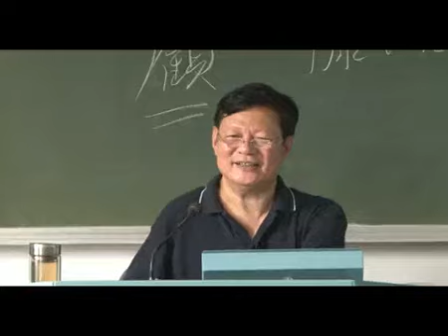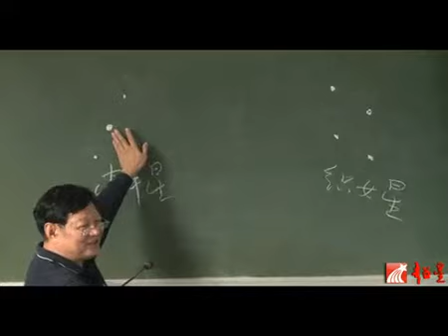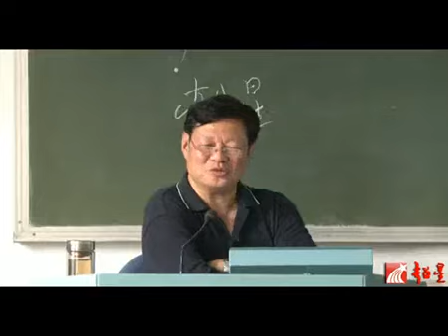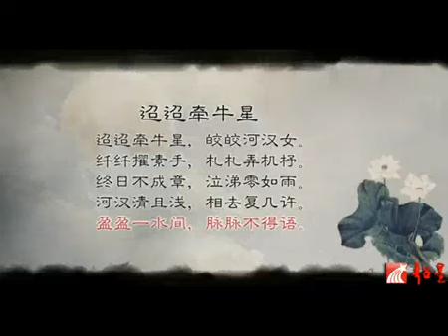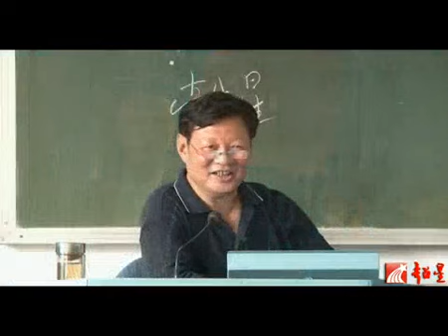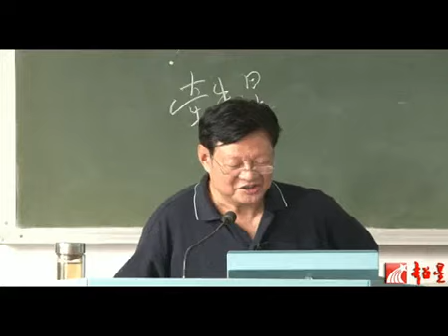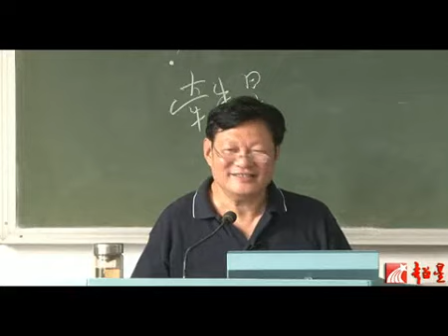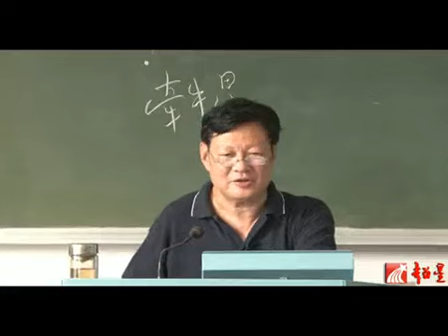中国古代文学史 032 秦汉文学：五言诗的起源和发展（四） 林家骊（浙江大学）